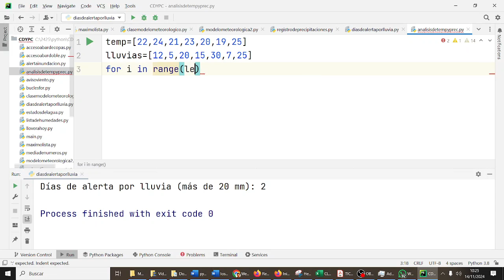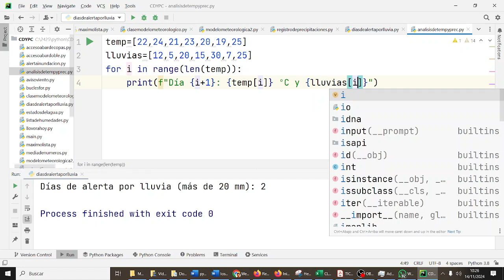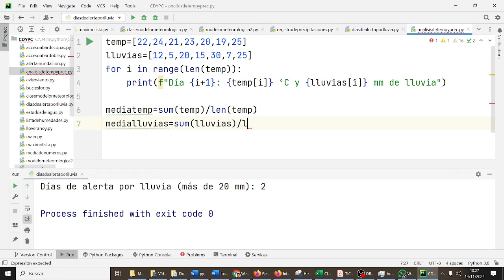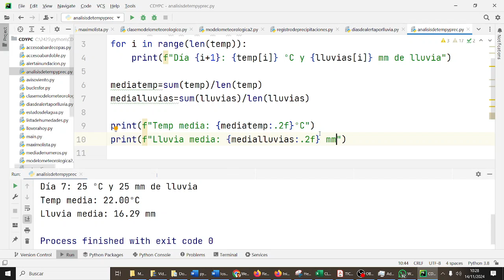Media temperatura y precipitación Python para una DANA Python 1BACHA CDYPC 1BACH IES Monterroso